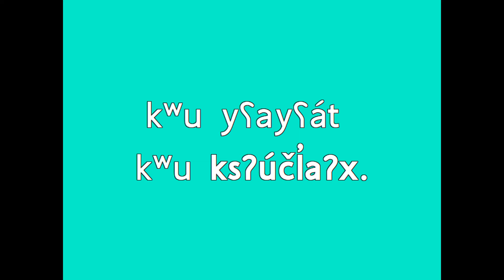Salish Word of the Day No. 362 ʔučl̓ / paddle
iʔ n̓səl̓xčin̓ sʔum̓s iʔ k̓l̓ ʕapnáʔ t sx̌l̓x̌ʕal̓t, smasq̓t, 21 sp̓iƛ̓m̓tn̓, 2020: ʔučl̓

Colville Salish word of the day for Thursday, May 21st, 2020: paddle